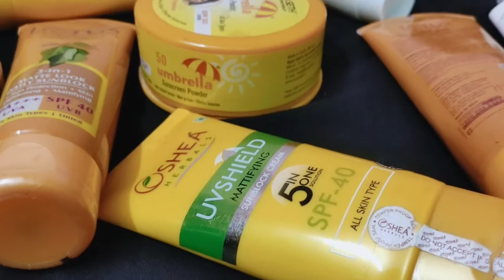Sunscreen নিয়ে অনেক তথ্য/ information যা আপনার জানা খুব দরকার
suncreen?

The short answer is everyone! Men, women and children over 6 months of age should use sunscreen every day. This includes people who tan easily and those who don’t — remember, your skin is damaged by sun exposure over your lifetime, whether or not you burn.

Babies under the age of 6 months are the only exceptions; their skin is highly sensitive. Stay out of the sun; shade structures and sun-protective clothing are the best ways to safeguard infants.

What type of sunscreen should you use?

With so many choices, how do you pick a sunscreen that’s right for you? The Skin Cancer Foundation believes that the best sunscreen is the one you are most likely to use, so long as it provides safe and effective protection, and is broad spectrum with an SPF 15 or higher. Learn about your options to make an informed choice that best suits your needs. The happier you are with your sunscreen, the more consistently you’ll use it.

Sunscreen ingredients

Sunscreen includes active ingredients that help prevent the sun’s UV radiationfrom reaching your skin. Here’s how the two types of sunscreen work for you:

Physical sunscreen ingredients(including the minerals titanium dioxide and zinc oxide) block and scatter the rays before they penetrate your skin.

Chemical sunscreen ingredients (like avobenzone and octisalate) absorb UV rays before they can damage your skin.

Are sunscreens safe?

While physical sunscreens may be less likely to cause skin irritation than chemical sunscreens, both types have been tested as safe and effective. In fact, many sun protection products available today combine both types of ingredients.

All active ingredients in sunscreen are chemically derived.  Some people may think of physical sunscreens as more “natural,” or even “organic,” but they’re actually inorganic mineral compounds. The sunscreens many people call “chemical” are actually “UV organic filters.”

What does SPF mean?

SPF stands for Sun Protection Factor. The number tells you how long the sun’s UVB rays would take to redden your skin if you apply the sunscreen exactly as directed compared with the amount of time without sunscreen. So, if you use an SPF 30 product properly, it would take you 30 times longer to burn than if you used no sunscreen.